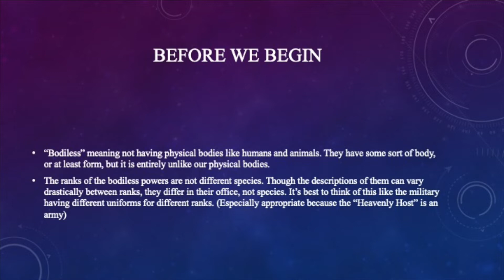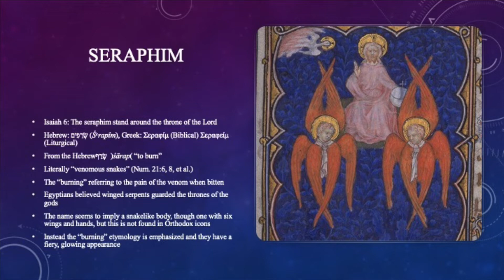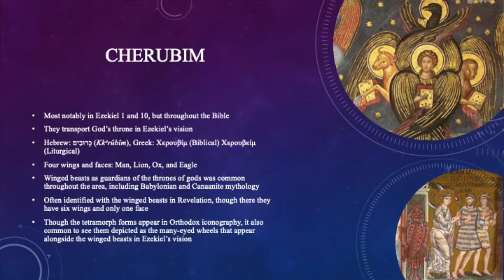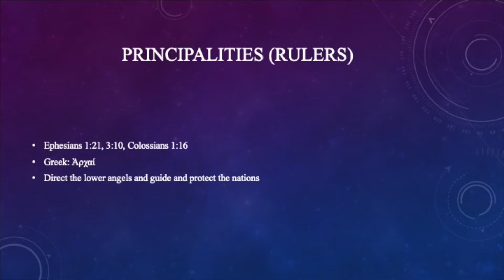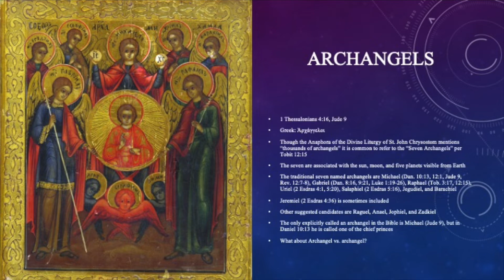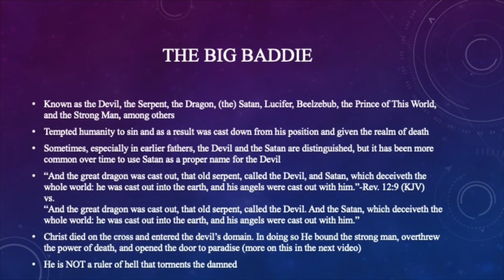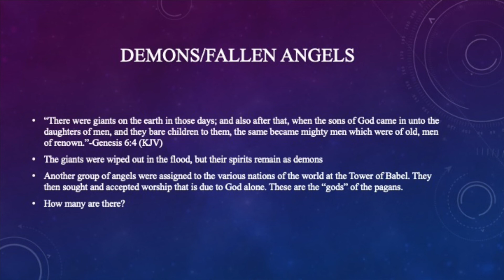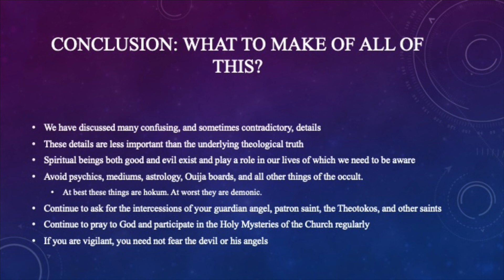Angels vs. Demons: The Bodiless Powers, Good and Evil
We discuss the spiritual beings, both good and evil, that make up the invisible world.